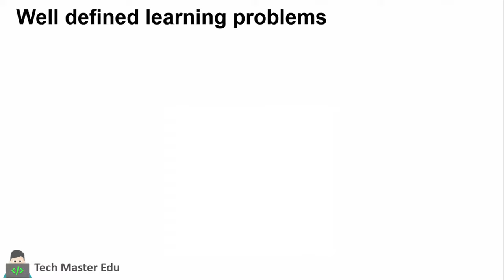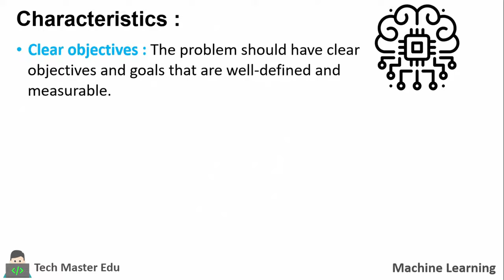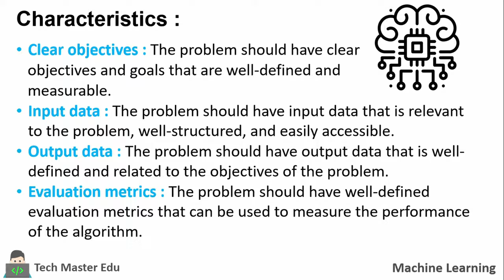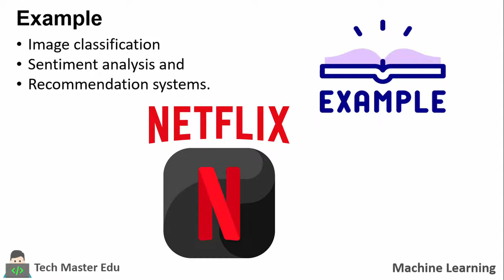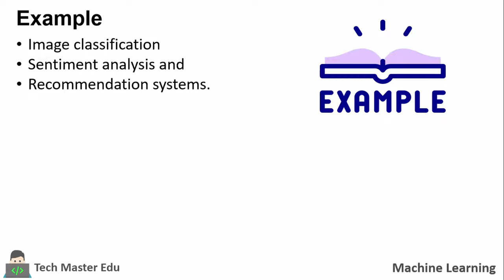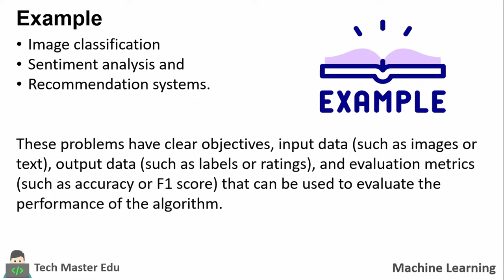Lecture 1.6 | well defined learning problems | Machine Learning Techniques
Welcome to our insightful video on "Well-Defined Learning Problems." In this tutorial, we explore the crucial concept of well-defined learning problems in the realm of machine learning and data science. Discover what makes a problem "well-defined" and how it affects the training and performance of machine learning models. We'll delve into clear examples from various domains, helping you understand how to formulate learning tasks effectively. Whether you're a beginner or aiming to enhance your problem-solving skills, this video provides valuable insights into setting the stage for successful machine learning endeavors.

00:00 : overview
00:40 : well defined learning problems
03:01 : characterstics
07:35 : Examples